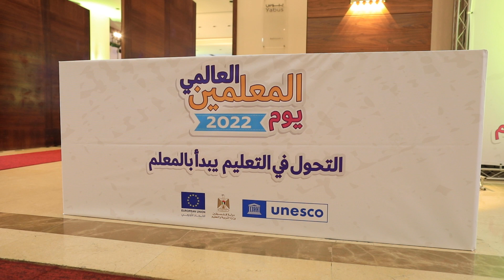اليوم العالمي للمعلمين ٢٠٢٢